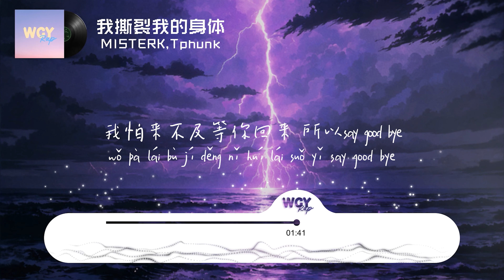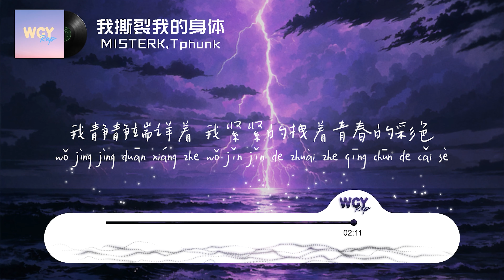MISTERK,Tphunk - 我撕裂我的身体「我撕裂我的身体 溺死在我的梦里」【動態歌詞/Lyrics Video】MISTERK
MISTERK,Tphunk - 我撕裂我的身体「我撕裂我的身体 溺死在我的梦里」【動態歌詞/Lyrics Video】

作词 : MISTERK/Tphunk
作曲 : MISTERK/Tphunk
编曲 : Lil Diva
MISTERK:
我撕裂我的身体
溺死在我的梦里
我收拾我的东西
爱需要多少勇气
你偷走我的心
你写给我的信:
"你的陪伴无法挽救我经历的痛"
我怕来不及等你回来
所以say good bye
开快车 寻找快乐
你已不在了
Tphunk:
她就像我的太阳
把我的内心调亮
终究还是fkin "dieyoung"
是你不相信什么
是我不相信什么
难道我们相信什么
别依赖
存在不是真实的快乐
你送我的
小熊那时还是纯白色
请忘了吧
我会记住你喜怒哀乐
请忘了吧
撕裂我的身体那一刻太冷
"呐 司"
"我真的非常幸福"
"这如梦般的时光也到时间要结束了"
MISTERK:
我撕裂我的身体
溺死在我的梦里
我收拾我的东西
爱需要多少勇气
你偷走我的心
你写给我的信:
"你的陪伴无法挽救我心里的痛"
开快车 寻找快乐
你已不在了
"艾拉…我"
距离阻碍着
"你这是第一次让我看到你落泪了呢"
我静静端详着
我紧紧的拽着青春的彩色
"KILLMISTERK"
"谢谢"
"谢谢你为我哭泣"
混音/母带 : MISTERK
推广 : 祁涵/李绮琪
企划 : 黄丽莹/贾琇淇
出品 : 抖音音乐超音量计划
mix.misterk
master.misterk

➸微信：wcymusicstudio